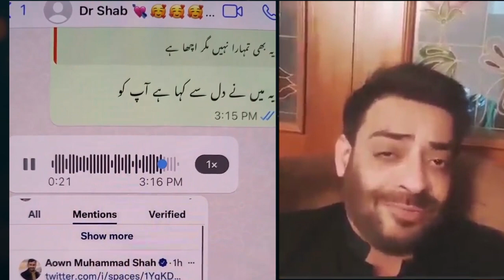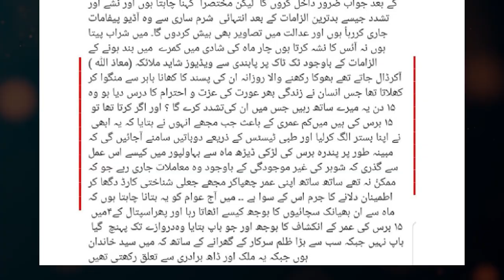Aamir liaquat Dania shah divorce | Aamir leaked audio chat with dania | life707